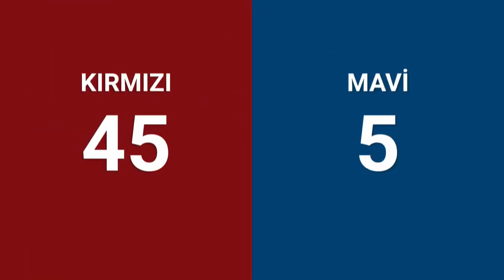Qualification 16 - 2024 Istanbul Regional